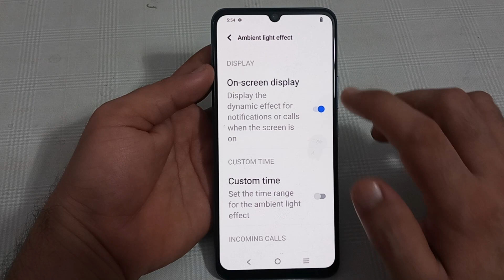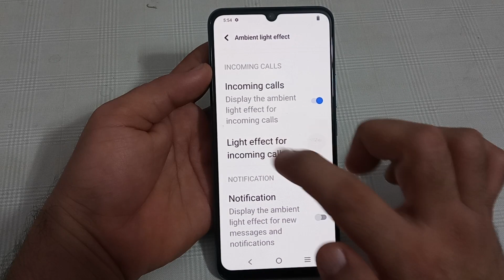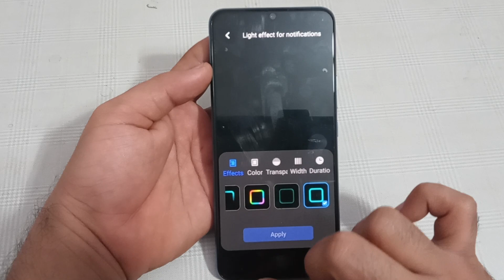IQOO Z6 lite mein ambient light effect use Karen, how to use ambient light effect in IQOO Z6 lite